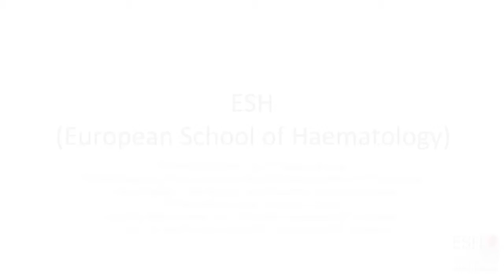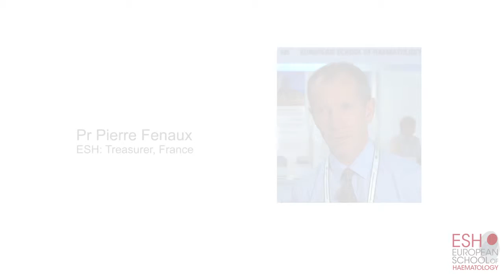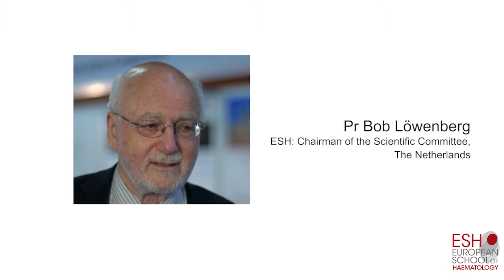Video 2 European School of Haematology (ESH)